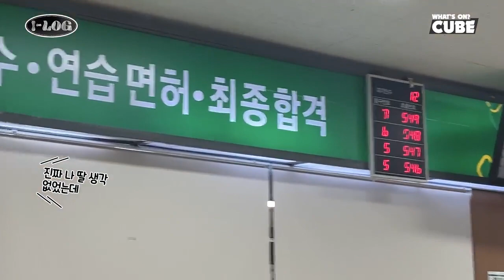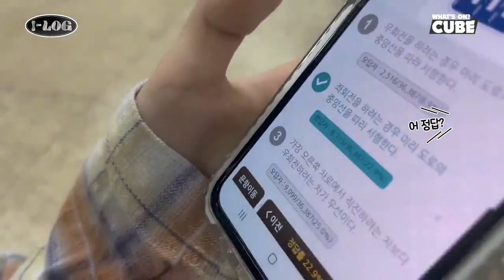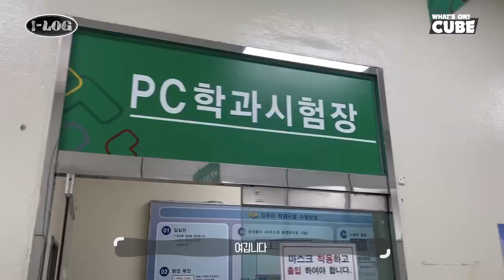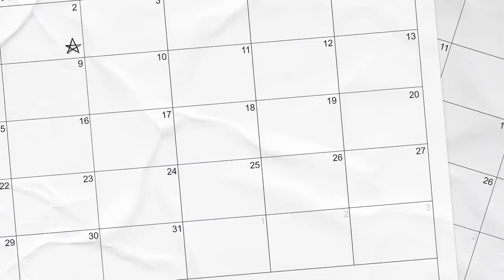[SUB ESPAÑOL] (G)I-DLE) | I-LOG #6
Non-profit use.